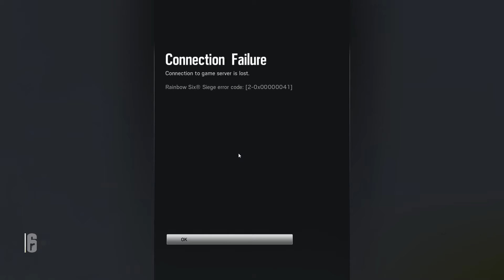Revogamerz Plays Rainbow Six Siege - Online - Part 1 - Fuck That Lamp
Just some Rainbow Six Siege online play with my friend Ryan.